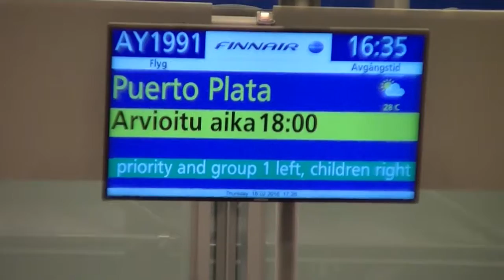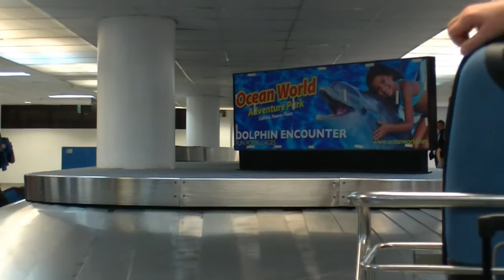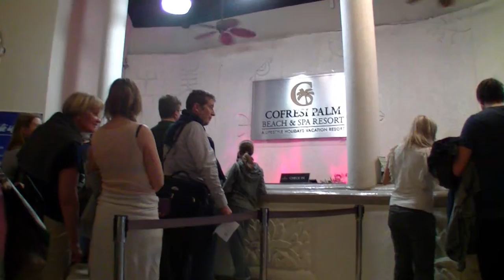1Parte de viaje a R.D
Dominicana 01